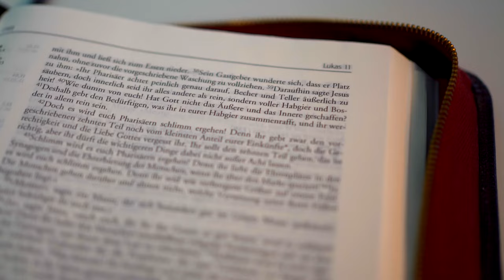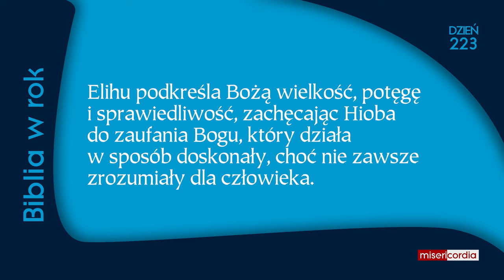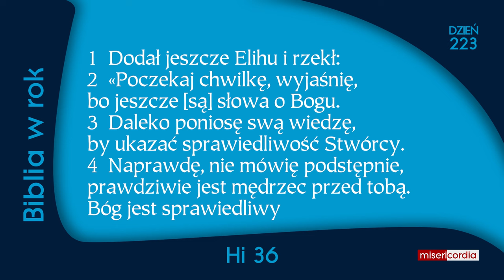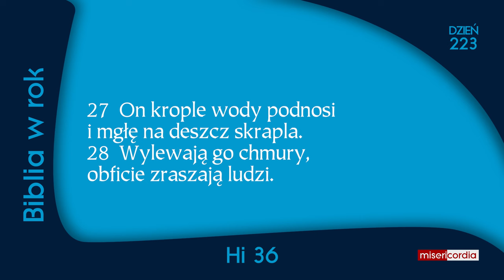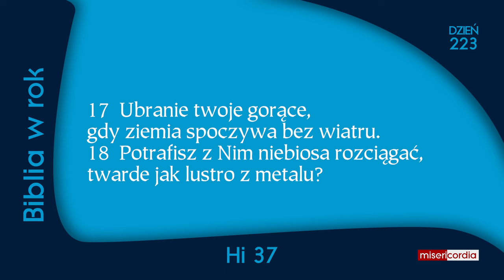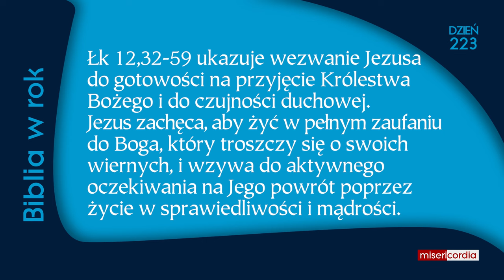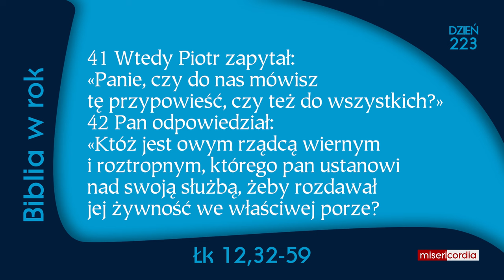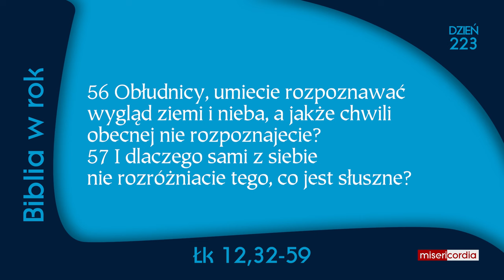Biblia w rok [223] | 10 sierpnia | Ps 133; Hi 35-37; Łk 12,32-59